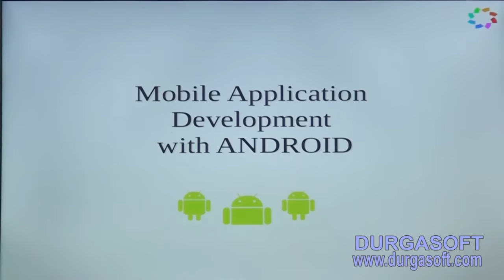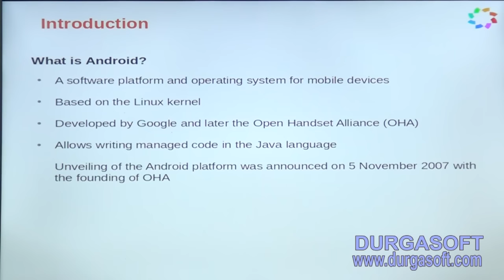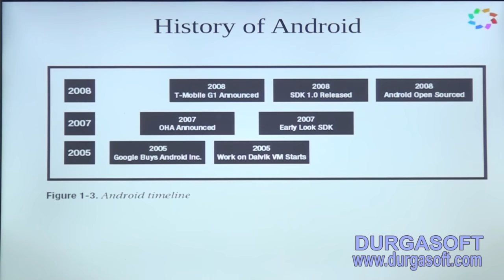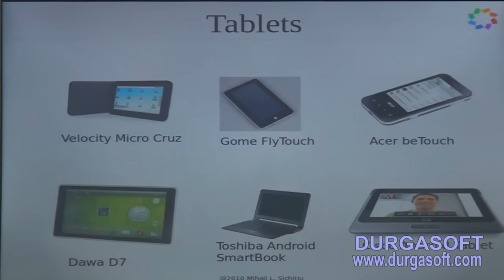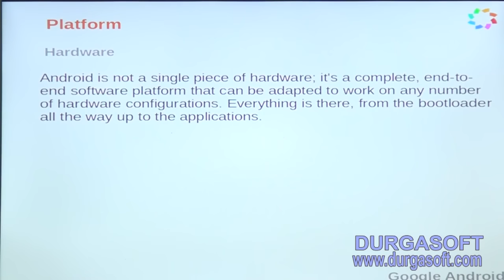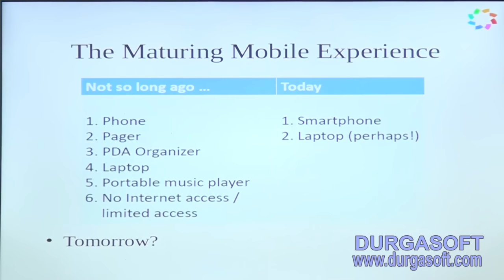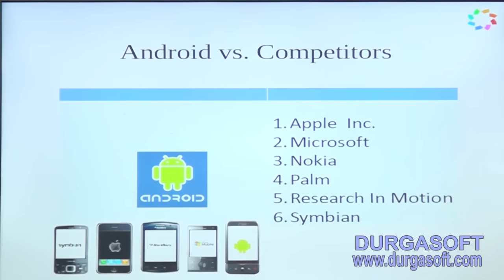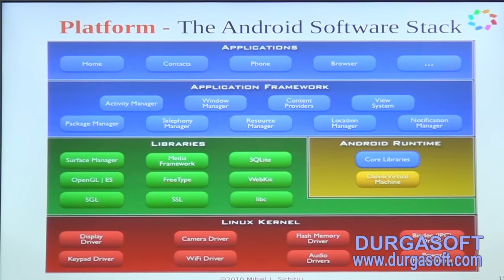Android || Android Session -1